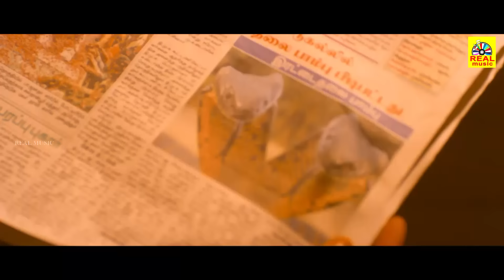வாசு கூட இறுத பொண்ணு யாரு அது செல்லு Kappal Vaibhav ,Sonam Bajwa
Kappal is a 2014 Indian Tamil-language romantic comedy film
Directed by Karthik G. Krish, a former assistant of Shankar.
Produced by I Studios Entertainment,
the film features :-  Vaibhav and Sonam Bajwa in the lead roles, while Karunakaran, Arjunan, Venkat Sundar, Karthik Priyadarshan, VTV Ganesh, and Robo Shankar, appear in supporting roles.
The music was composed by Natarajan Sankaran with editing by Anthony and cinematography by Dinesh Krishnan.

©Tamildigital ✅